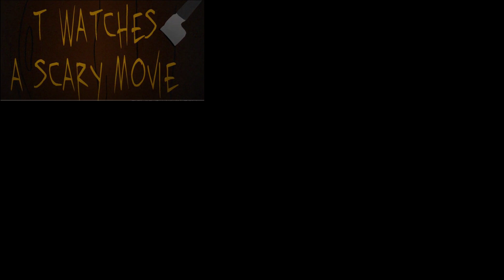T Watches A Scary Movie - Episode 41 - The Whisper Episode (A Quiet Place)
In this new audio only episode,

T discusses some of the recent horror news including:

Dying Light 2 FINALLY announcing a release date (we'll see)
Evil Dead Rise coming straight to HBO Max
Season 2 of Killer Camp coming to the CW this fall

Then in the main section, with A Quiet Place Pt 2 releasing this past weekend, T takes a look back at John Krasinski's first major studio film,

How is it that a film about aliens invading Earth can be so scary?
How does Krasinski's first major studio film stack up?
Is it a much watch?